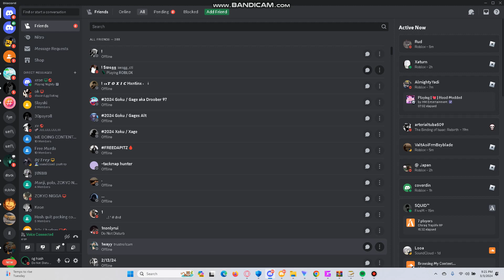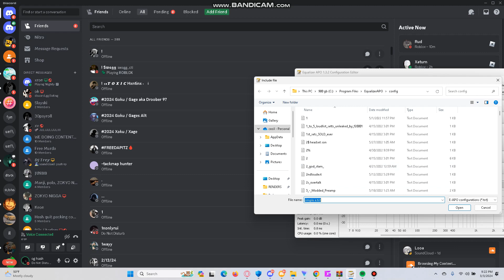discord packing sets leak simple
hmu on cord zlownw